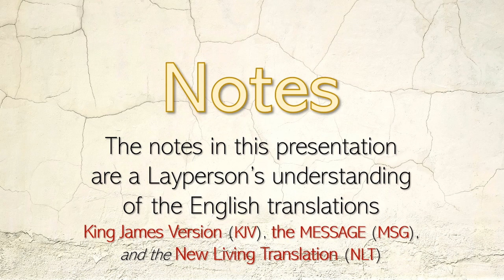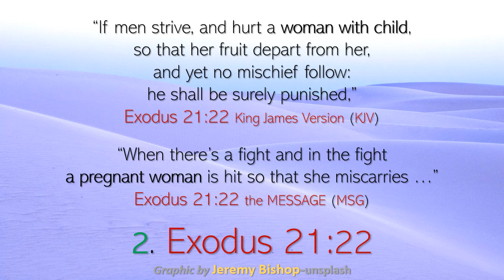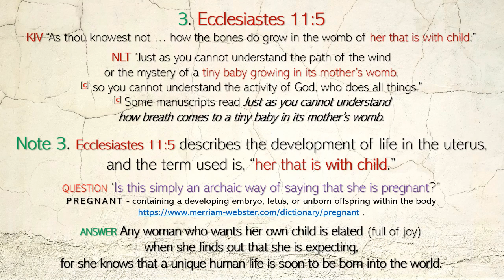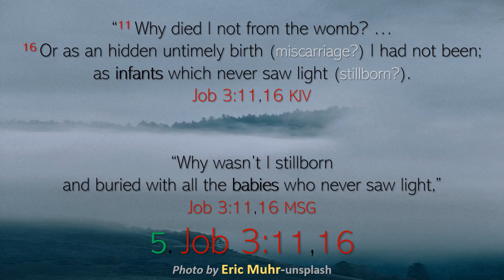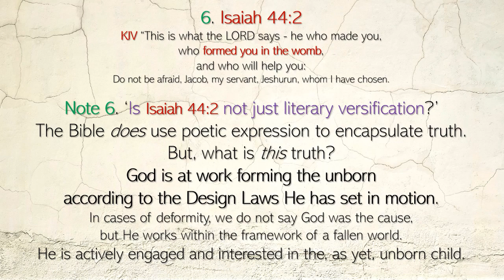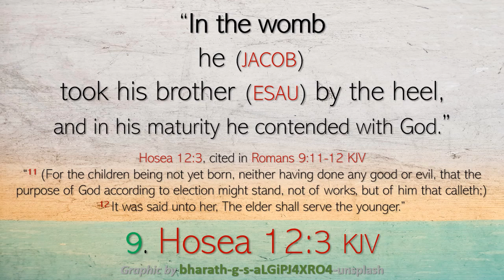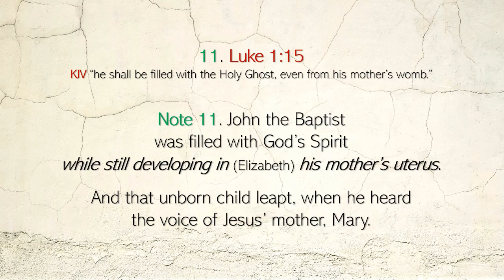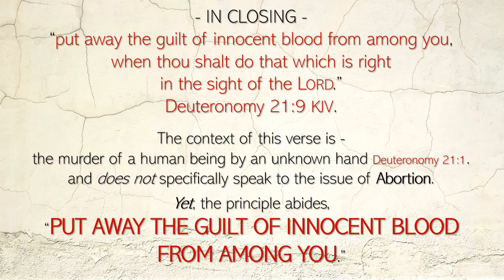Life in the womb - the Bible Speaks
1) Genesis 25:21-22, 24. 21 … Rebekah his (Isaac’s) wife conceived. 22 And the children struggled together within her;’ 24 And when her days to be delivered were fulfilled, behold, there were twins in her womb.

NOTE 1) The twins “within” Rebekah (in her womb) are called, not potential human beings, or clumps of cells but, “children”. The Scriptures give these unborn boys the status, fully human. God knew their future lives before their birth.

2) Exodus 21:22. “If men strive, and hurt a woman with child, so that her fruit depart from her,”

NOTE 2a) “Woman with child” means the foetus has the value of a born child.
NOTE 2b) “her fruit depart from her” refers to a miscarriage (premature birth NIV).
“in the fight a pregnant woman is hit so that she miscarries.”  verse 22 the MESSAGE (MSG).
"If people are fighting and hit a pregnant woman and she gives birth prematurely" verse 22 NIV.

3) Ecclesiastes 11:5 KJV. “As thou knowest not … how the bones do grow in the womb of her that is with child:”
“Just as you cannot understand the path of the wind or the mystery of a tiny baby growing in its mother’s womb, so you cannot understand the activity of God, who does all things.” Some manuscripts read Just as you cannot understand how breath comes to a tiny baby in its mother’s womb. NLT

NOTE 3) This text describes the development of life in the womb, and the term used is, “her that is with child.” When a woman who wants to get pregnant finds out, she is elated, for she knows that a unique life is soon to be born.

4) Psalm 139:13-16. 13 For you created my inmost being; you knit me together in my mother's womb. ... 15 My frame was not hidden from you when I was made in the secret place, when I was woven together in the depths of the earth. 16 Your eyes saw my unformed body; all the days ordained for me were written in your book before one of them came to be.

NOTE 4) The psalmist describes the very early stages of pregnancy (a baby has a heartbeat at 5-6 weeks. At 8 weeks human brain activity can be recorded.

God saw the “unformed body”, and foreknew all the days the psalmist would live, before one of them had happened. To God, that “unformed” foetus, was a perfect human being.

5) Job 3:11, 16. “11 Why died I not from the womb? … 16 Or as an hidden untimely birth (miscarriage?) I had not been; as infants which never saw light (stillborn?).
Job 3:16 the MESSAGE. “Why wasn’t I stillborn and buried with all the babies who never saw light,”

NOTE 5) KJV “infants”, MESSAGE “babies”, both acknowledge the unborn as human.

6) Isaiah 44:2. “The LORD … who formed you in the womb.”

NOTE 6) God is at work forming the unborn according to the Design Laws He has set in motion.

7) Isaiah 49:1. “1 The LORD hath called me from the womb; from the bowels of my mother hath he made mention of my name.”

NOTE 7) While still a foetus, God had already chosen a name for His prophet, Isaiah.

8) Jeremiah 1:5. “Before I formed you in the womb I knew you, And before you were born I consecrated you; I have appointed you a prophet to the nations.”

NOTE 8) This verse speaks of God’s foreknowledge, even before conception, God knew Jeremiah would be born and would serve Him as a suffering prophet.

9) Hosea 12:3. “In the womb he took his brother by the heel.”

NOTE 9) Jacob took hold of Esau’s heel “in the womb”. Even before birth, Jacob was fulfilling God’s purpose for him.

10) Luke 1:41-45

NOTE 10) In Luke 1:41 the life in Elizabeth’s uterus is called a “baby”. Before His birth, (while in Mary’s womb) Jesus is named “Lord”.

11) Luke 1:15. “he shall be filled with the Holy Ghost, even from his mother’s womb.”

NOTE 11) John the Baptist leapt, when he heard the voice of Jesus’ mother, Mary.

12) Matthew 1:18 When as his mother Mary was espoused to Joseph, before they came together, she was found with child of the Holy Ghost.

NOTE 12) From conception by the Holy Spirit, Mary became, “the mother of my Lord” Luke 1:43. We conclude that human life exists as a full human being – from conception.

IN CLOSING: “Put away the guilt of innocent blood from among you.” Deuteronomy 21:9.
Context: the murder of a person by an unknown hand Deuteronomy 21:1; speaking not to the issue of abortion, yet the principle abides, “put away the guilt of innocent blood.”

Proverbs 6:16-17 KJV "16 six things doth the Lord hate ... 17 … hands that shed innocent blood,"

Had Joseph insisted Mary get rid of those 'illegitimate cells' inside her - oops, no Saviour. Farewell human race - forever!

"The New Testament Greek word brephos means 'infant', or 'baby', and is used of babies whether in the womb (unborn) or out of the womb (born).

In Luke 1 it is used of John the Baptist leaping for joy in the womb as a fetal 6-month-old, and in Luke 2 it is used of the newborn Jesus lying in the manger."